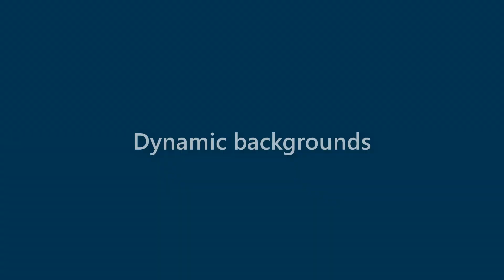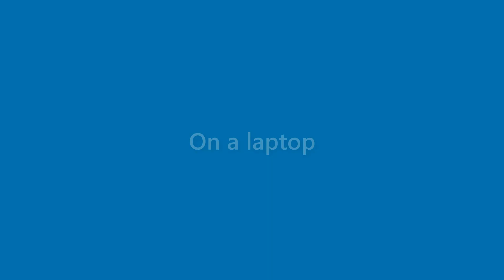Matteo Greer - appearance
Name Look - Matteo Greer - appearance. In this video we present "Matteo Greer" name look and feel in various scenarios.
This video will cover:
How does "Matteo Greer" look as a personal letterhead?
How does "Matteo Greer" look on a business card?
How does "Matteo Greer" look on a computer/laptop screen?
How does "Matteo Greer" look with different background colors?
How does "Matteo Greer" look with various fonts?